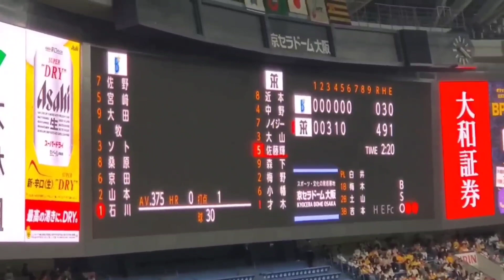20230402 佐藤輝明 通常･偶数打席の登場曲【｢マルシェ｣／KICK THE CAN CREW】 6回ｳﾗ第4打席 阪神ﾀｲｶﾞｰｽ ｻﾄﾃﾙ@京ｾﾗﾄﾞｰﾑ大阪･ﾚﾌﾄ外野上段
【｢マルシェ｣／KICK THE CAN CREW】